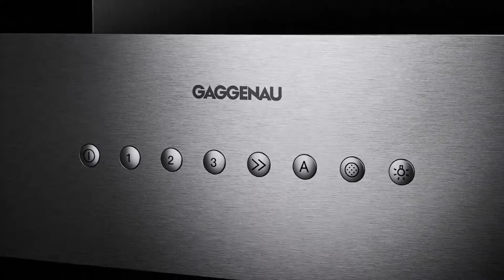GAGGENAU - Вытяжки 400 серии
Ознакомиться с ассортиментом бытовой техники GAGGENAU Вы можете в салоне КОНЦЕПТ ТЫ) –GAGGENAU в ТЦ «Домосфера», 2 этаж.
Адрес: ул. Столичное шоссе, 101